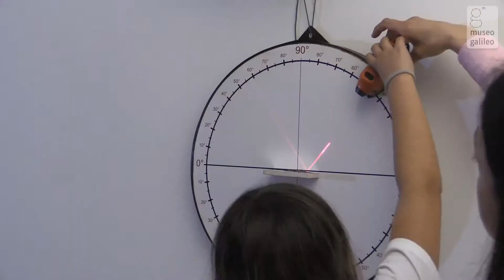Laboratorio didattico "Oltre l’ottica"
"Oltre l’ottica: giocando con specchi e lenti" - Attività per la scuola

L’attività si propone di avvicinare i ragazzi al meraviglioso mondo
della luce, attraverso l’uso e la sperimentazione di vari tipi di
lenti e di specchi. I ragazzi si potranno così divertire, scoprendo
il fascino di strumenti antichi come la lanterna magica e di
giochi ottici come lo zootropio.

Durata: 60 minuti area didattica + 30 minuti sale del
museo